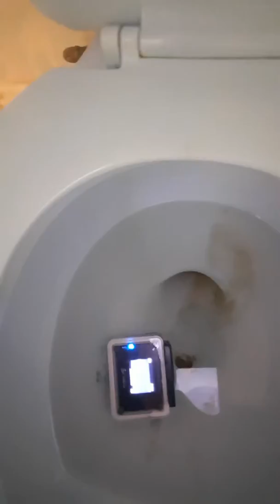My favorite thing to do???!!!!